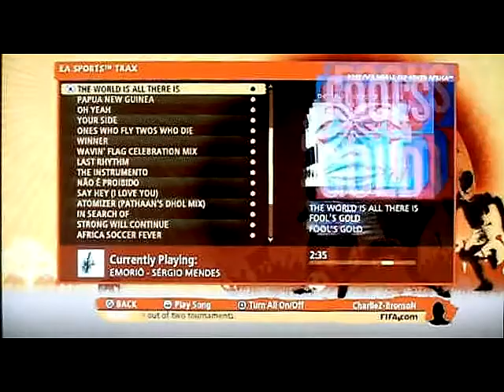2010 FIFA World Cup South Africa - VIDEO ANALISE [GAMEANALISES.tk]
2010 FIFA World Cup South Africa - PS3/XBOX360